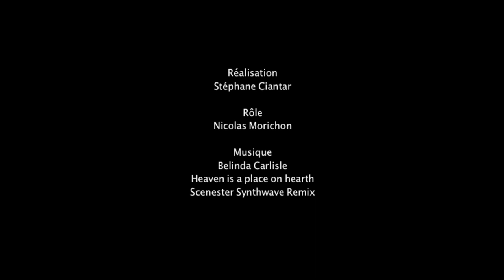SOUND OF MUSIC/heaven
Mini série d'anthologie réalisée par Stéphane ciantar. Chaque épisode raconte une histoire. Et tout ça en musique.